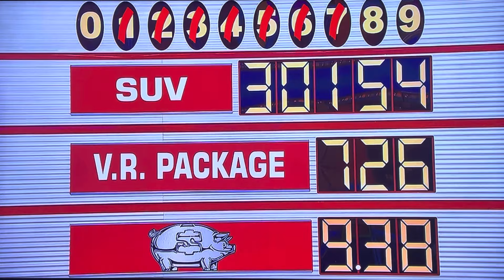The Price is Right | Any Number | 2/22/2024